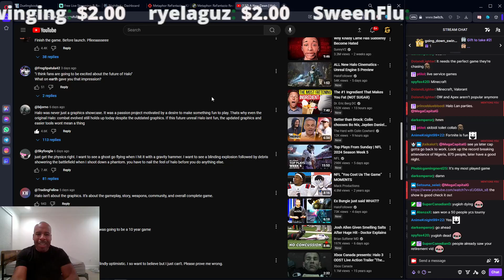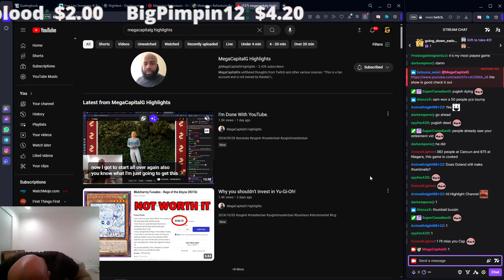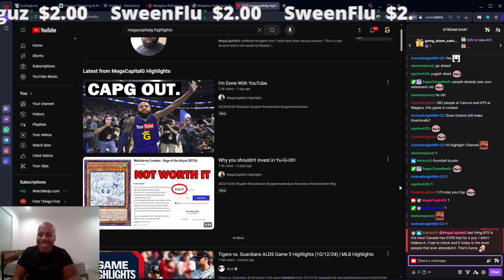Is MegaCapitalG Coming Out of Retirement?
2024/10/12